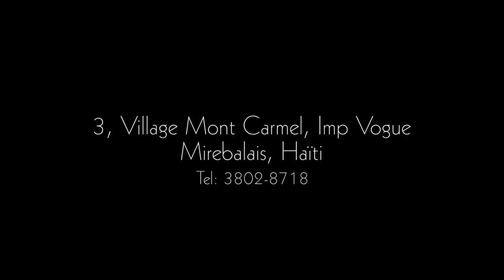Église Tabernacle de Victoire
École du Dimanche 21 Juillet 2019